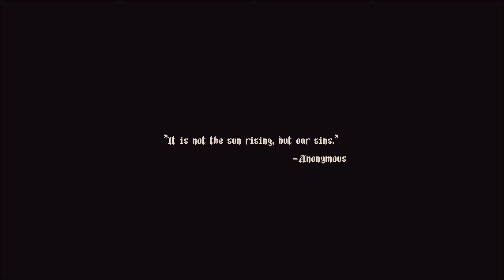#1 Blasphemous - Brotherhood of the Silent Sorrow - Warden of the Silent Sorrow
Blasphemous is a metroidvania game developed by Spanish studio Game Kitchen and published by Team17. In this game, you will be using/following the protagonist called the Penitent One, lone survivor of a congregation called the Brotherhood of Silent Sorrow which was massacred by order of the papal figure of Cvstodia, in his own pilgrimage in order to achieve his ultimate penance. Guiding/Assisting the Penitent One in his endeavors are various figures in the game having their own different kind of penance including the Deogracias, a fellow pilgrim Redento, the merchant Candelaria and the mysterious Viridiana. On the other hand, the church of Cvstudio led by his holiness Escribar would go on to stand in his way in would attempt to thwart his success.

A game favorably received by critics upon release and maintained a Metacritic scores of 76 (Nintendo Switch), 77 (PC), 78 (PS4) and 82 (Xbox One). Moreover, it received notable game awards like the indie game of the year in Titanium Awards 2019. Praises were given to its unique art style which presented the surrealism and disturbing images of the Spanish lore; its crisp combat; fluid animations and its diverse character, enemy and boss designs. However, criticisms were given on its basic platforming, level designs, pacing and difficulty.

On my part, I sincerely love this game. The Spanish lore regarding Roman Catholism is a welcome and fresh learning experience for me in the gaming world dominated by Japanese, greek and Nordic lores. Moreover, I really loved its depiction of the surreal and disturbing world of the said religion through the different designs of its characters having different kind of penance. The fluidity and simplistic combat is also a plus for me as it is strict, punishing which keeps you on your toes and makes you always ready and prepared for the challenges that may come your way. Even though I have some reservations on its platforming sections and controls, overall the game is great for me and one of my favorite games released on 2019. Enjoy the walkthrough!!!